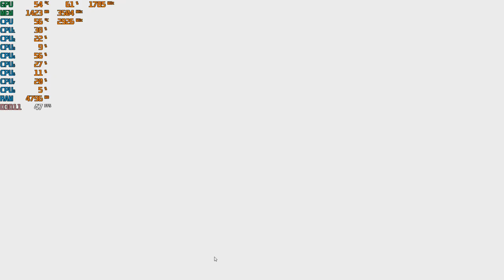ARK: Survival Evolved - with the GTX 1050 TI at 1080p + the Intel I7 860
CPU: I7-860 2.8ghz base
GPU: Zotac GTX 1050 ti
Ram: 10gb ddr3 1333mhz